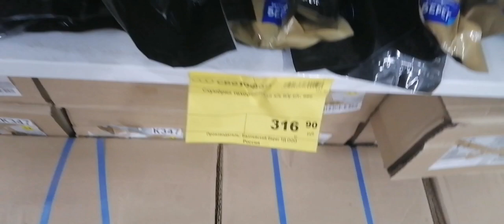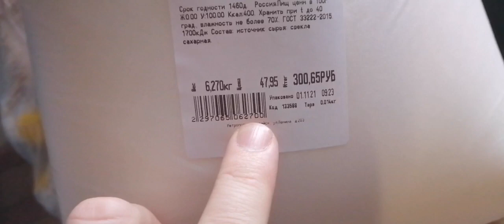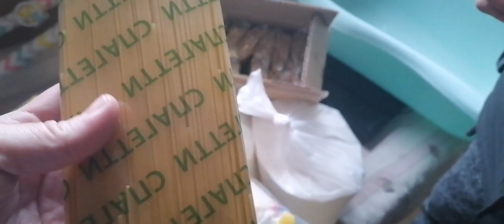БОЛЬШАЯ ЗАКУПКА 🛒 В 🚦